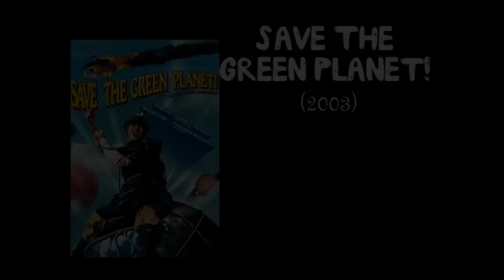Lee Dong-jun - Greatest Hit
The best music from the Lee Dong Jun!
People called him 'Hans Zimmer in Korea'

이동준